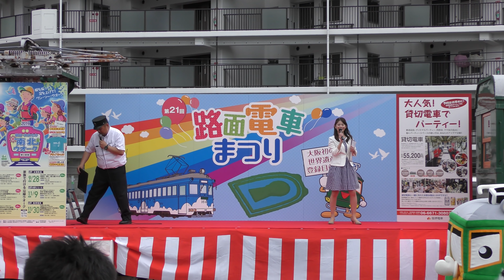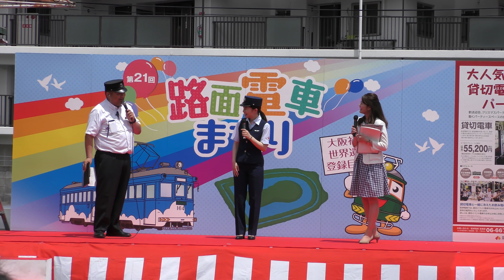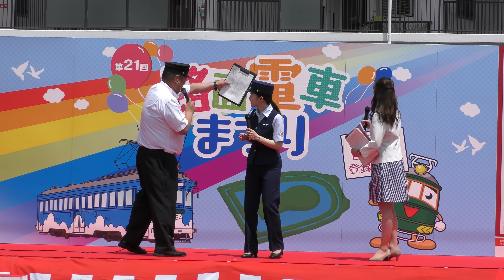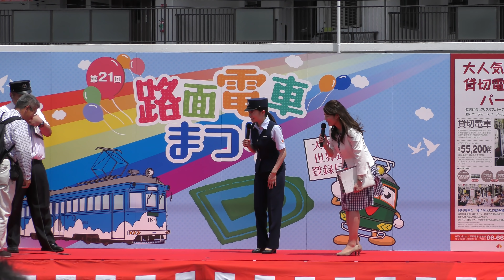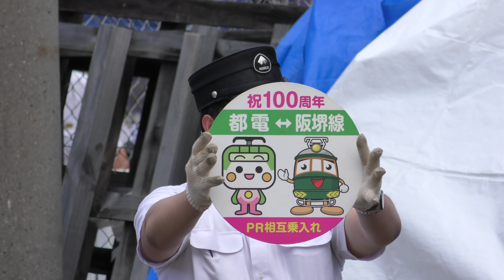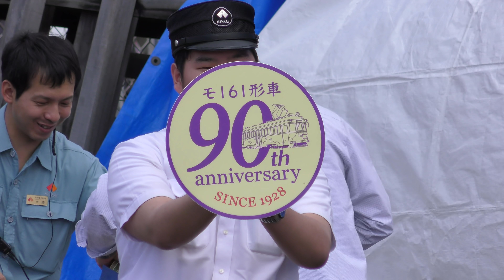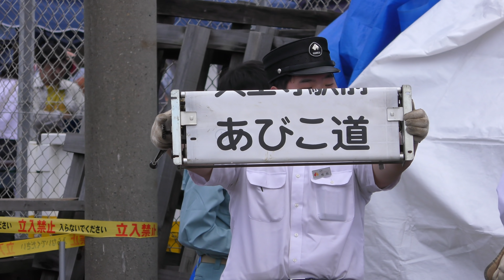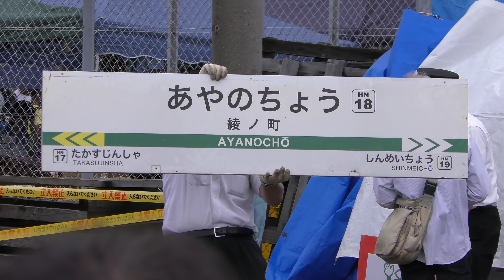斉藤雪乃さんが久々のイベント登場で大盛り上がり！第21回路面電車まつり 2019.6.8【4K】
【4K対応】2019年6月8日に阪堺電車あびこ道車庫で開催された『第21回路面電車まつり』のステージイベントに、鉄道好きタレントの斉藤雪乃さんが登場しました。産休後初のイベント出演とのことです。

斉藤雪乃 路面電車まつり 2019 阪堺電車